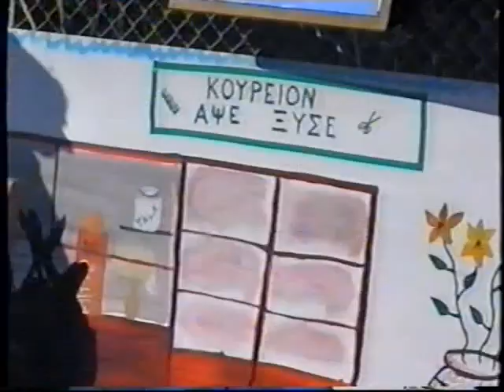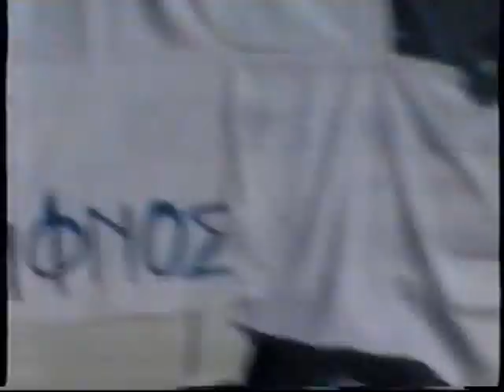ΚΑΡΝΑΒΑΛΙ 1998 ΣΙΦΝΟΣ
Ας θυμηθούμε το καρναβάλι του 1998